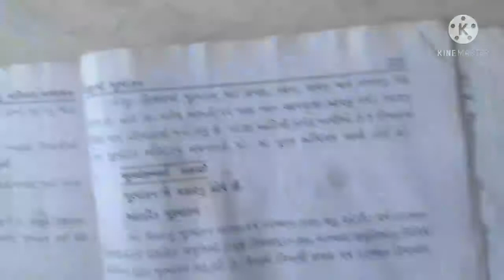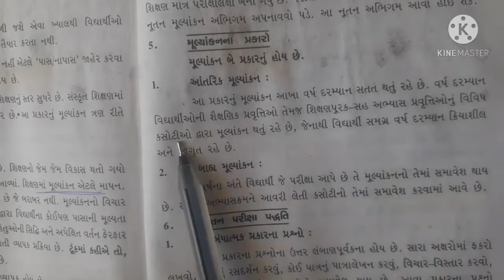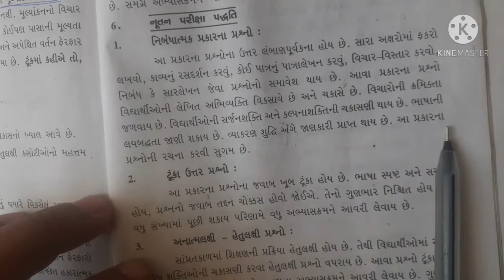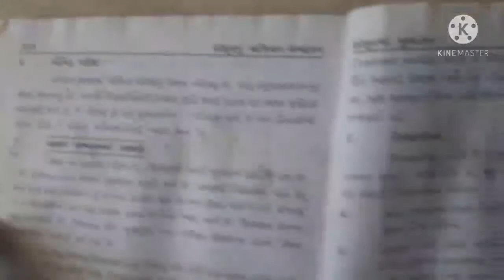SEM 2 Sanskrit method unit 2.1